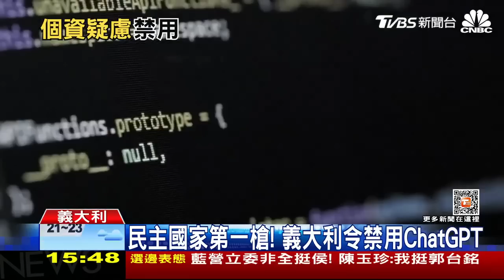【本周國際大事】川普遭起訴"拒認罪" 急找救兵 日中開設"防衛熱線" 防止誤判LIVE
川普成美國首位遭到起訴的前總統，還表態不會認罪。美國ABC爆料，川普被起訴後第一時間，就開始要求共和黨大老們一起力挺；中國大陸與日本正式啟用防衛熱線，目的是促進雙方信任和避免偶發衝突事件，不過日本防衛省透露隱憂若發生不測時，中方是否響應日方乃是未來的問題。